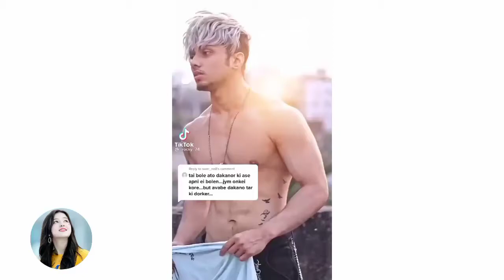bode joss vai. tik tok